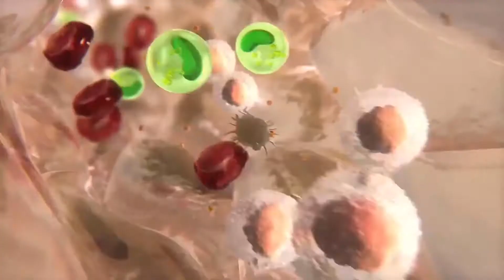Qué es un hematoma subdural crónico